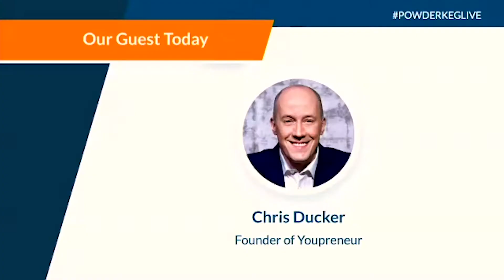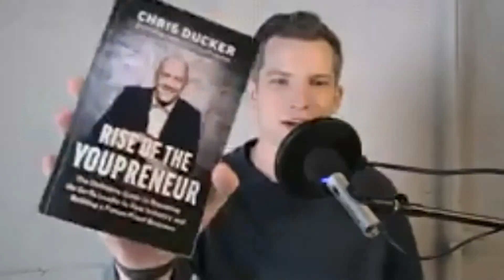How Personal Brand Can Help You Make a Bigger Impact with Chris Ducker of Youpreneur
Whether you’re an employee or entrepreneur, creating your personal brand has grown and become more critical. If you want to start trusting and valuing your instincts more and maybe even advance your career, it’s time to start setting yourself apart with personal branding.

In a tech industry, that’s all about people; the importance of personal branding never goes away.

There are 21 million salespeople in this country, and that number is set to keep growing. What are you doing to stand out in the crowd? Whether you’re looking to strengthen your sales, improve the relationships you have with clients, or leverage your professional network, personal branding is key.

For these reasons, our guest on today’s episode of the Powderkeg Podcast believes in the importance of personal branding and how it’ll play an elemental impact on relationships. Chris Ducker, who is a serial entrepreneur who in late 2014, internationally coined the term “Youpreneur” to describe the rise of the personal brand entrepreneur, a new business model that very few people saw coming.

Since then, the Youpreneur has risen to the top across sectors. The good news is, anyone can be a Youpreneur!

A Youpreneur transcends the old rules of business and builds a sustainable business from the foundation of their experience, interests, and personality—their personal brand. Youpreneurs draw an engaged, loyal audience even as they pursue varying, changing interests. They play by their own rules, and they reap the benefits.

In this episode with Chris Ducker, you’ll learn:
---Think critically about what influences your brand
---Consider how your messaging impacts relationships
---Understand what it means to have a personal brand authentically

Please enjoy this conversation with Chris Ducker of Youpreneur!

We have an incredible lineup of interviews we’ll be releasing every Tuesday here on the Powderkeg Podcast.

Figuring out your next career move doesn’t have to be so stressful. So why not try Powderkeg Matches?

By joining Matches, you’re joining a community of thousands of top professionals in the Powderkeg community to get connected with outstanding people at the hottest tech companies between the coasts. Get matched with great employers, land your next major opportunity, and get started today!